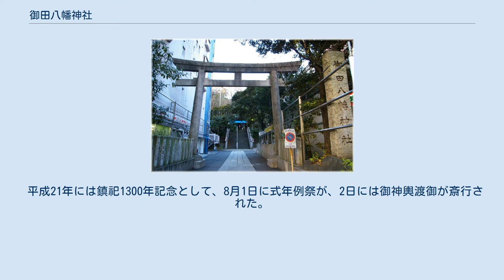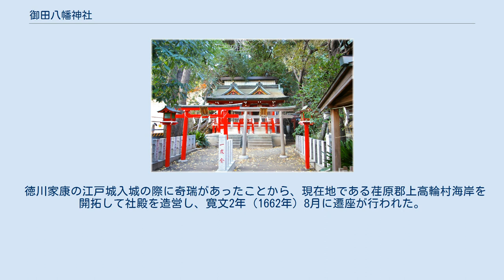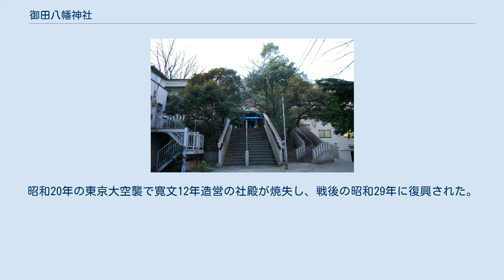御田八幡神社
三田_(東京都港区)
御田八幡神社（みたはちまんじんじゃ）は、日本の東京都港区三田にある神社である。
 誉田別尊命（ほんだわけのみこと、八幡神）を主祭神とし、天児屋根命（あめのこやねのみこと）、武内宿禰命 （たけのうちすくねのみこと）を配祀とする。
 海側斜面に位置する。
江戸時代には直ぐ正面に東海道が走り、その向こうは江戸湾の海浜が開け、さぞかし風光明媚であったと考えられる。
明治40年代芝浦の埋め立てが始まりその面影を失うことになる。
周囲の木々の剪定は最低限にとどめられ、あたり一面薄暗く蕭蕭とした雰囲気を漂わせている。
裏手の高台には亀塚公園が隣接する。
 平成21年には鎮祀1300年記念として、8月1日に式年例祭が、2日には御神輿渡御が斎行された。
 和銅2年（709年）8月、東国鎮護の神として牟佐志国牧岡の地に祀られたのに始まる。
寛弘7年（1011年）、武蔵国御田郷久保三田に遷座し、嵯峨源氏渡辺一党の氏神として尊崇された。
延喜式神名帳には「武蔵国荏原郡 稗田神社（ひえだじんじゃ）」として記載されている。
ただし、「延喜式内稗田神社」は、大田区蒲田の薭田神社・東六郷の六郷神社も論社となっている。
 徳川家康の江戸城入城の際に奇瑞があったことから、現在地である荏原郡上高輪村海岸を開拓して社殿を造営し、寛文2年（1662年）8月に遷座が行われた。
しかし、寛文8年2月の大火により社殿は全焼、仮殿が伊皿子坂薬師寺に置かれた。
寛文12年8月に社殿が再建され再度遷座された。
 慶応元年（1865年）に神祇官により延喜式記載の「稗田神社」に改称、明治5年（1874年）に「三田八幡神社」に改称し、郷社に列した。
明治30年（1897年）に「御田八幡神社」に復した。
昭和20年の東京大空襲で寛文12年造営の社殿が焼失し、戦後の昭和29年に復興された。